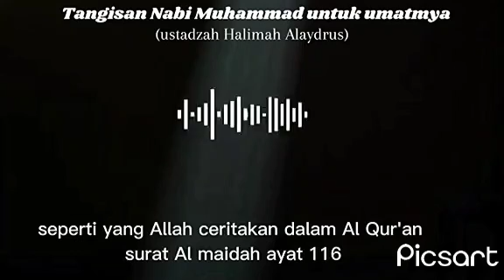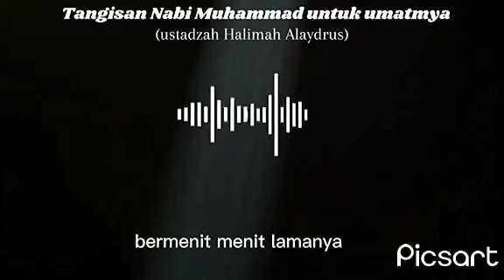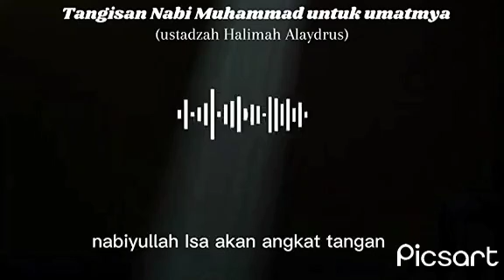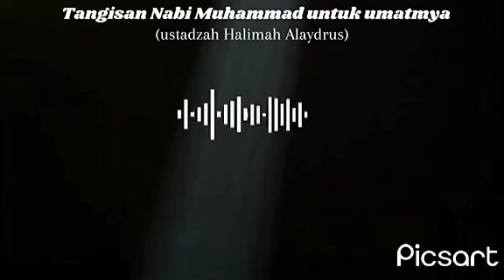Tangisan Nabi Muhammad SAW Pada Umatnya Ustadzah Halimah Alaydrus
mari kita belajar bersama
Ustadzah Halimah Alaydrus
dan semoga bermanfaat dan menambah cinta kita kepada Nabi Muhammad SAW
Allahumma Solli 'Ala Sayyidina Muhammad